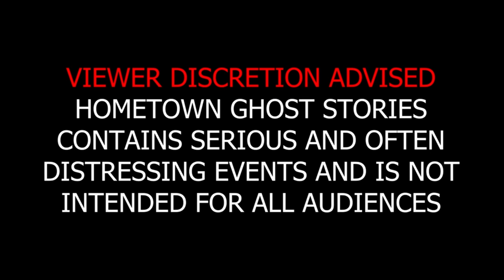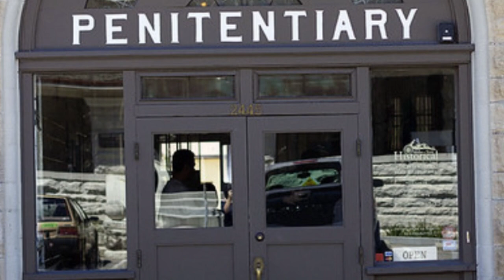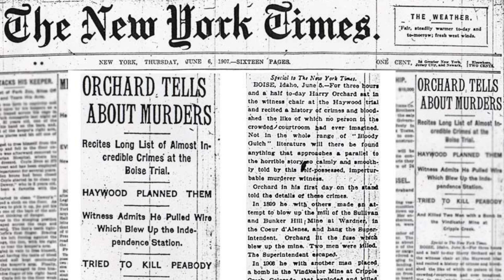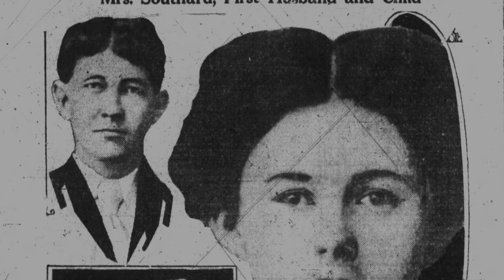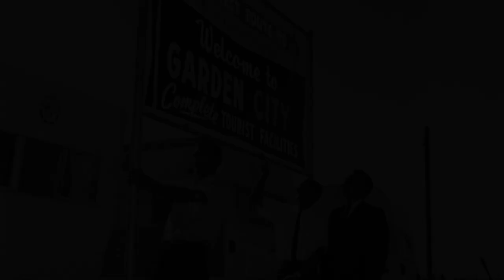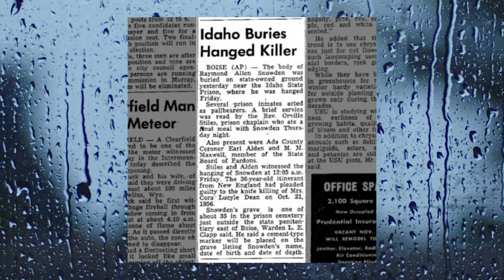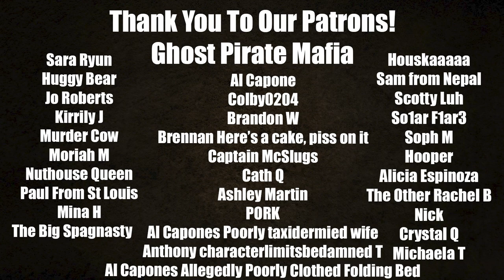The Old Idaho State Penitentiary | Boise, ID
Over 13,000 inmates served time at the Old Idaho State Penitentiary during its 101 years of operation. 129 of those inmates died within the prison walls either from old age, disease or execution; and some of those deceased prisoners are still serving their sentences from beyond the realm of their earthly existence.

OUR NEW YT CHANNEL!!! HORROR MOVIE REVIEWS, HORROR GAME REVIEWS, BOOK REVIEWS AND MORE!!